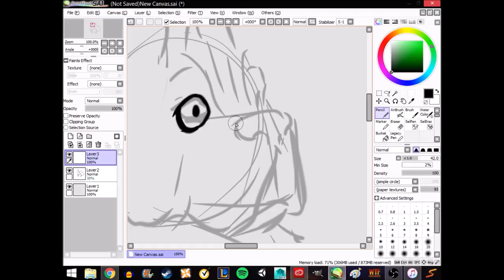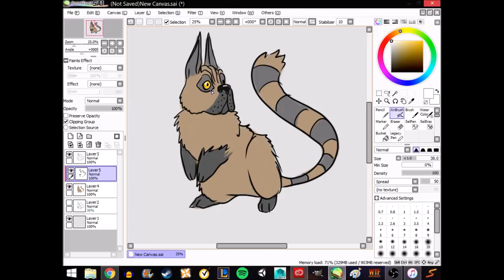Speed Paint: Chimera (Ring Tailed Lemur-Great Dane- Bunny)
Tools: Wacom Cintiq. my terrible brain/skills.

Doing a Chimera challenge thing where I ask people to give me two or more animals and I mix them together.
This one was a RingTailed Lemur/Great Dane/ and Bunny.

Leave a comment for any requests.